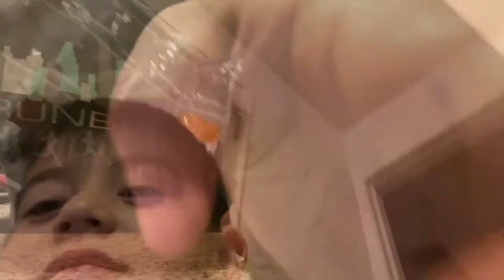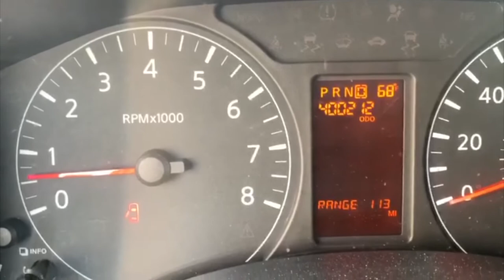PORFIN 1,000 YUPIII 🙏🏻😊 - Los Chilos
Hola samigos y samigas! Gracias de corazón a los que siempre están aquí y le ven un no se que, que que se yo a nuestra familia ajaja gracias de verdad.